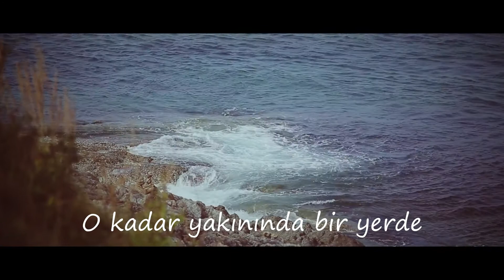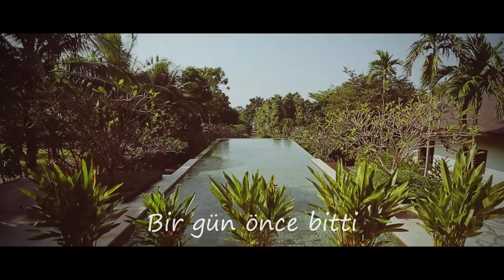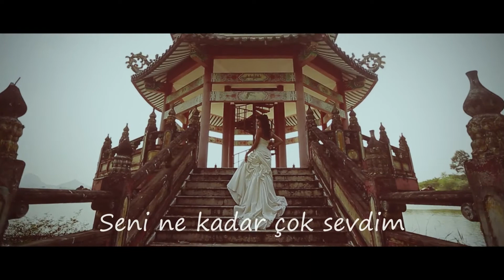Bir Aşk Rüyası_Piyanist Hikmet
Bir Aşk Rüyası_ 1969
Efsane şarkıcı  ALPAY tarafından seslendirilen ve çok sevilen bu eseri,kendi icra ve yorumumla siz değerli dostlarımın beğenine sunuyorum..
Keyifler olsun..